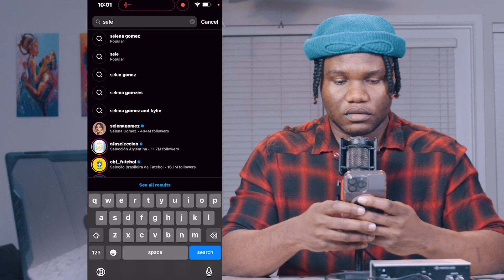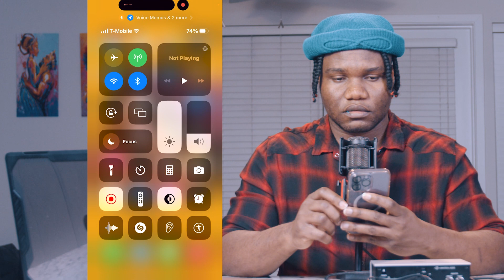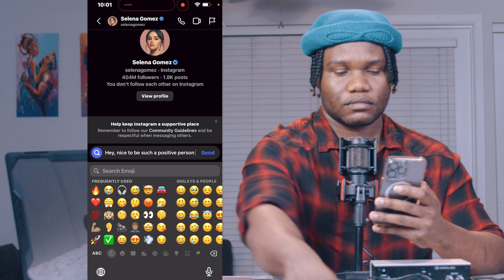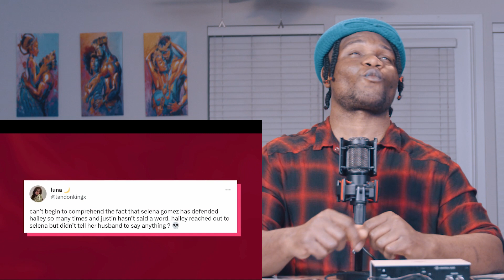Selena Gomez only wants love with Kylie Jenner and Hailey Bieber | Reaction Video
Selena Gomez only wants love with Kylie Jenner and Hailey Bieber

Also please follow on IG
selena gomez,kylie jenner,hailey bieber,Selena Gomez Breaks Down Over Kylie Jenner Bullying Her,justin bieber,selena,gomez,entertainment,entertainment hollywood,hollywood,celebrity news,news